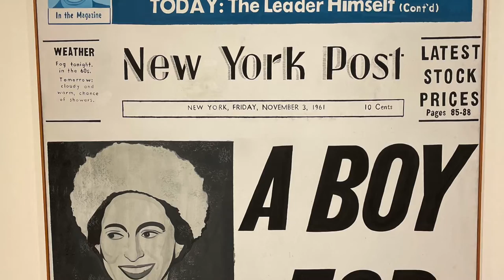National Gallery of Art | East Building